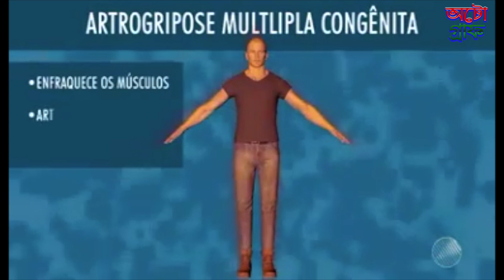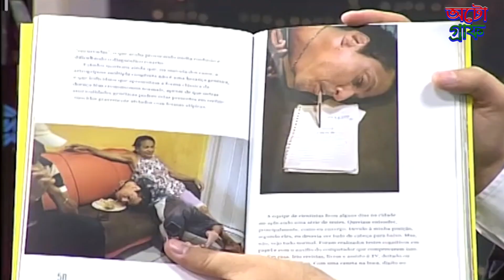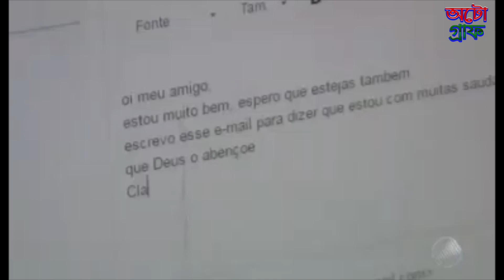৪৪ বছর ধরেই বিশ্ব যার কাছে উলটো – অদ্ভুত মানুষ – পর্ব ১- অনুপ্রেরণা | অটোগ্রাফ | Autograph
ব্রাজিলের পূর্বাঞ্চলীয় বাহিয়া রাজ্যের বাসিন্দা ক্লাউডিওর। জন্ম থেকেই স্বাভাবিক
মানুষের মতো নন তিনি। মাথা থাকলেও সেটা জন্মগত এক ত্রুটির কারণে উল্টো হয়।
এভাবেই চলছে ৪৪ বছর ধরে বেঁচে থাকার সংগ্রাম।
অস্বাভাবিক প্রাণ চাঞ্ছল্যে ভরপুর এই মানুষ্টার গল্প শুনুন।

* ANTI-PIRACY WARNING *
This content is Copyright to "অটোগ্রাফ - Autograph"  . Legal action will be taken against those who violate the copyright of the following material presented!